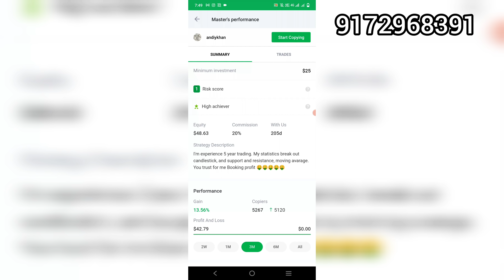Pune me flat sirf 11.50 lakh me | पुणे मे फ्लॅट सिर्फ ११.५० लाख मे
# Project Name - Shivharsh Park
# Location - Handewadi
# Landmark - Near Silver Stone Mall
# Possession - Immediately
# Minimum Flat Size - 320 sqft
# Maximum Flat Size - 420 sqft

BookMyVastu Social Media Link

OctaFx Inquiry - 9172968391